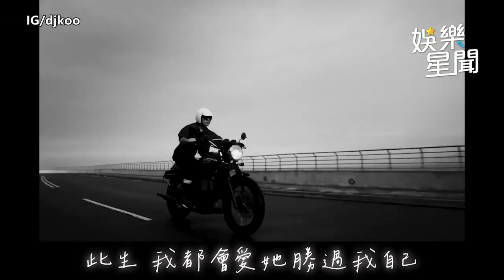小S調戲姊夫解釦子！具俊曄流利中文「打太極」 羞吐「認愛大S原因」閃瞎網｜娛樂星聞